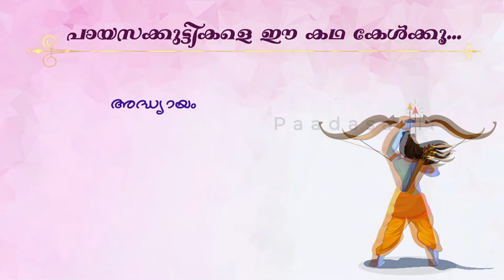30 അയോദ്ധ്യയുടെ ആത്മാരാമൻ ! (പായസക്കുട്ടികളെ ഈ കഥ കേൾക്കൂ..)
കേൾക്കാം രാമായണ കഥകൾ .

രചന, അവതരണം:
പി. ഐ. ശങ്കരനാരായണൻ

30  അയോദ്ധ്യയുടെ ആത്മാരാമൻ
പായസക്കുട്ടികളെ ഈ കഥ കേൾക്കൂ...*

പാഠശാല
ആനന്ദത്തിലൂടെ അറിവിലൂടെ..

പാഠശാല.